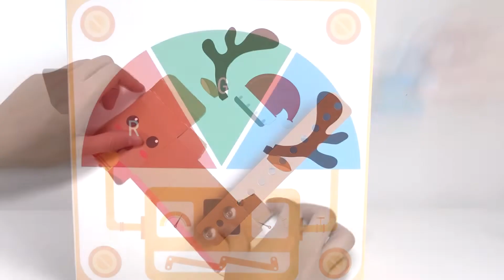Qdee robot with project sheet | Hiwonder Robot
Hi this is Hiwonder, Provider of Comprehensive Solutions for STEAM Education for all ages.

Qdee is a Robot Kit designed to teach kids everything about the robot.
With Qdee, Kids can utilize micro:bit to fully realize their ideas and truly unlock their imagination.
Each Qdee kit is crafted with high-quality aluminum, eco-friendly ABS material, and cutting-edge sensors.
We designed an extension board plug-in for micro:bit to widen its functionality, allowing the user to utilize RGB lights, sound sensors, infrared remote control transmitting and receiving sensors, and buzzers to construct their ideal robot.
With a robot kit of this caliber makeup, a child can bring whatever they envision to life - a tank or a unicorn, a rover or a dinosaur, an assistant or an explorer - through technology and inspiration. It’s DIY fun at it’s most constructive.
With an array of servos and sensors, Qdee provides kids with the potential to build a wide variety of mechanical models, learn coveted programming skills and foster a DIY work ethic.

Create what you want.